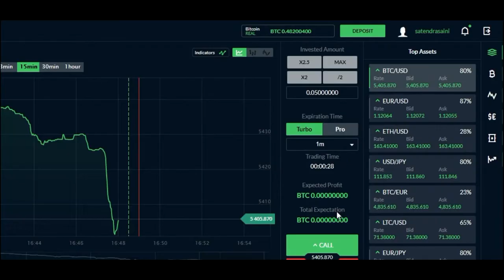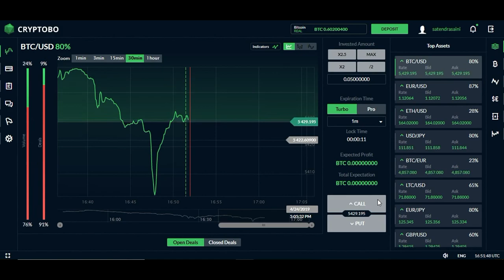Earn 1634$ in Just 10 Minutes By BTC. Binary Trading Platform CryptoBO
Earn 1634$ in Just 10 Minutes By BTC. Binary Trading Platform CryptoBO. How to trade in cryptobo.